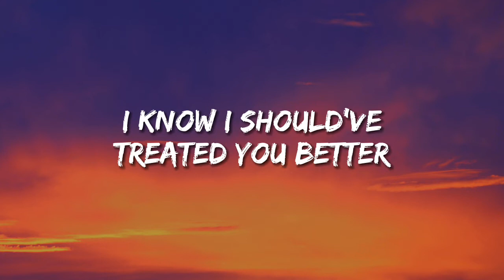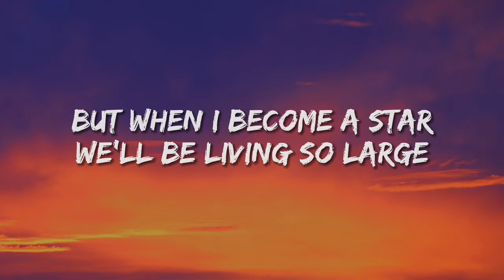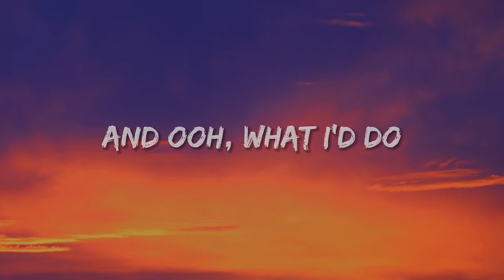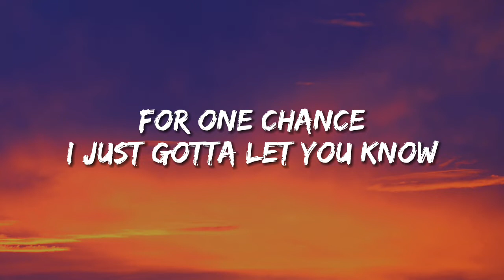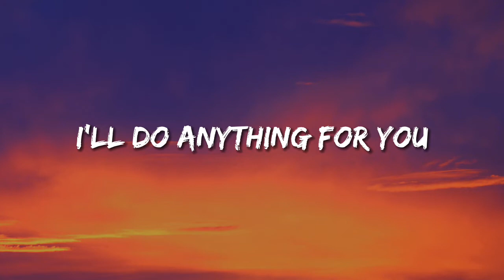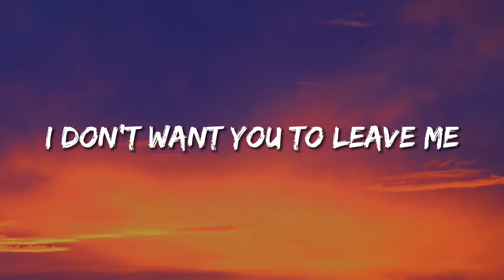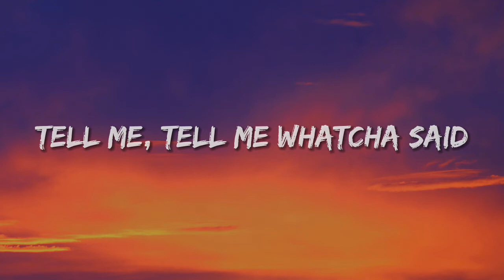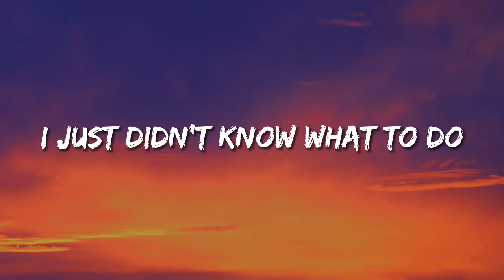Whatcha Say - Jason Derulo (Lyrics)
Song: Whatcha Say by Jason Derulo

Mxstl is a steady growing YouTube lyric video channel. We attempt our best to promote excellent Pop and Edm music in the form of lyric videos with beautiful animated backgrounds.
Just search for Mxstl on TouTube and join us!